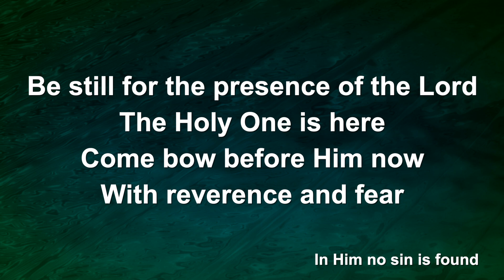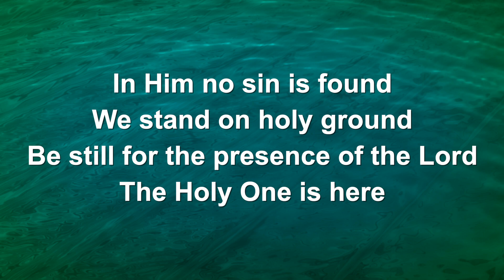Be Still (Piano) - Worship Lyric Videos (Preview)